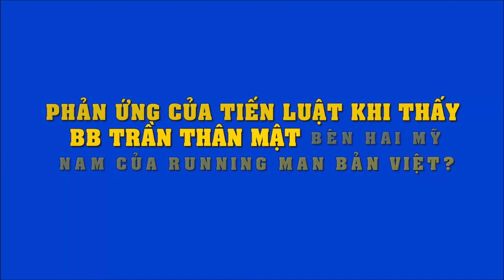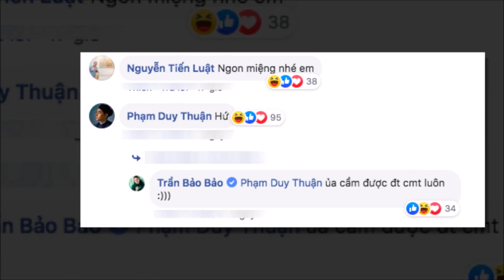Phản ứng của Tiến Luật khi thấy BB Trần thân mật bên hai mỹ nam của Running Man bản Việt?